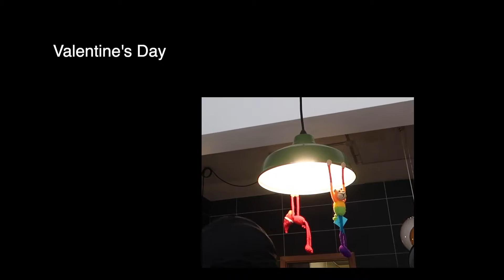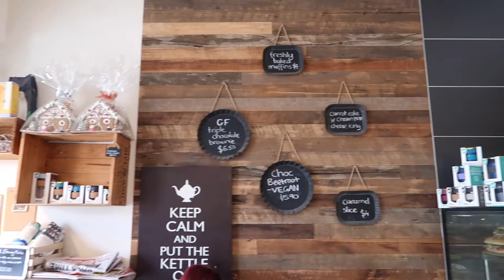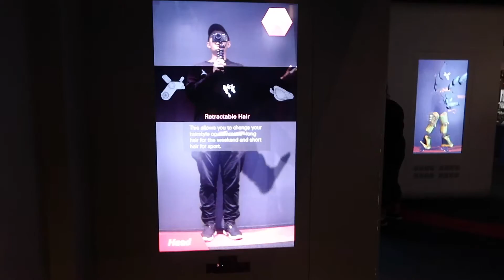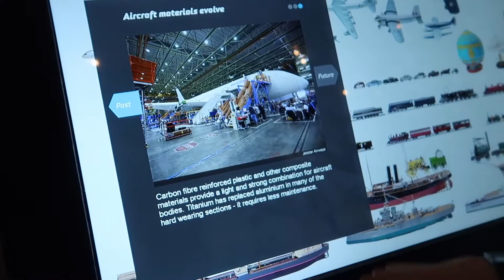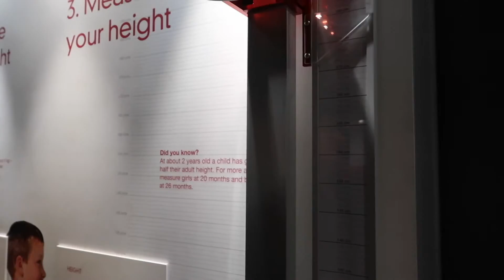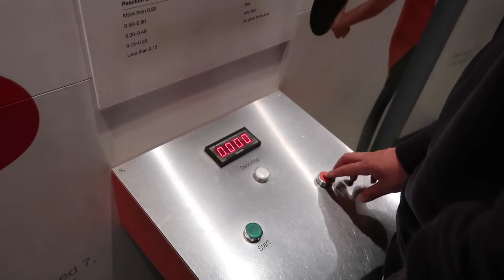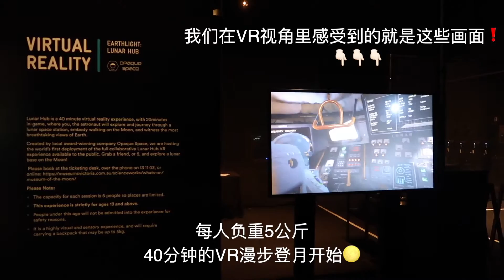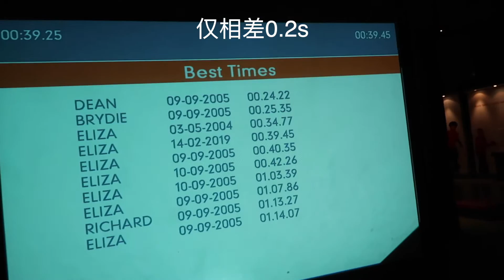Vlog#11-我们登月啦！超可爱情人节特辑 (｡♥‿♥｡)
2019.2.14情人节——我们登月了哟hhhh（看完视频你就知道~~）

又又去了家旁边的Miss Marie~ Smashed pumpkin和Super Smoothie都是常吃常喝的fav list~
然后去了Scienceworks！Museum of the Moon好棒！玩儿得超开心！！
尤其偏爱这支的片头❤⁄(⁄ ⁄•⁄ω⁄•⁄ ⁄)⁄❤️希望你们也会喜欢❤~~~

☀LOOK

包包-CÉLINE Classic

♬MUSIC
芹澤廣明 - 風のメッセージ
岩崎良美 - チェッ!チェッ!チェッ!